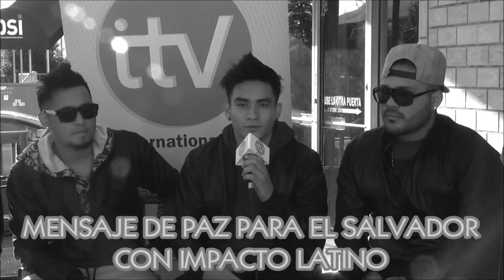MENSAJE DE PAZ PARA EL SALVADOR PATRIA QUERIDA DE IMPACTO LATINO CON RICARDO ARAUJO ITV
SOMOS NOCHES DE FIESTAS MUSIC